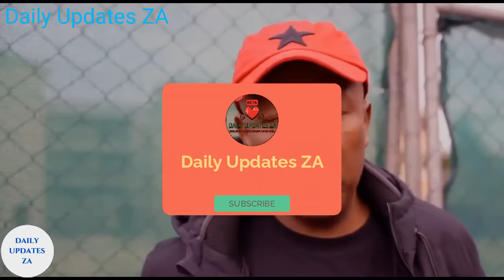Julius Malema: EFF will takeover South Africa and Western Cape.